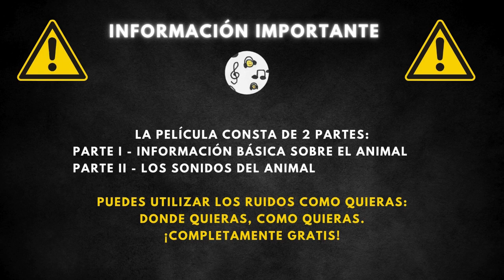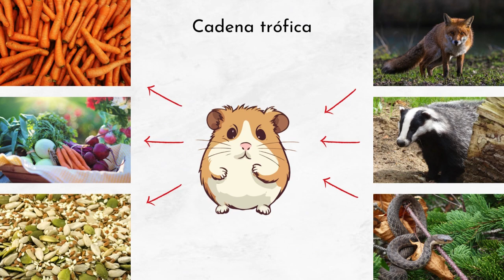Sonido de hámster y descripción 🐹 Los hamsters hacen ruido, ruidos hamster 🐹 🔈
00:00 Entrada
00:18 Información general
1:48 Sonido de hámster

El hámster es un pequeño roedor muy popular como mascota en todo el mundo. Se caracteriza por sus mejillas extensibles, donde almacena comida para transportarla. Aunque existen varias especies, todos los hámsters comparten una tendencia a ser nocturnos y a vivir solos.

Los hámsters varían en tamaño, desde los 20 cm hasta los 34 cm de largo, y pueden pesar entre 400 y 700 gramos. Su esperanza de vida ronda los 8 años, dependiendo del cuidado y la especie. Son conocidos por su pelaje suave, que puede presentar una amplia gama de colores y patrones.

Los hámsters son omnívoros; su dieta incluye gran variedad de alimentos, desde granos y semillas hasta pequeños insectos y trozos de frutas y verduras. Esta diversidad en su alimentación les permite adaptarse a diferentes entornos. A pesar de ser pequeños, los hámsters pueden defenderse de predadores pero son presas naturales de aves de rapiña, serpientes y mamíferos más grandes.

Originalmente, los hámsters habitan en áreas silvestres como campos, terrenos trawiaste y łąki, donde pueden cavar complejas redes de túneles. Son nativos de regiones de Europa y Asia, adaptándose a una variedad de ambientes que van desde zonas áridas hasta bosques templados. En la naturaleza, su habilidad para almacenar alimentos les permite sobrevivir en condiciones adversas.

Los hámsters llenan sus mejillas, que pueden expandirse a tamaño impresionante, con comida para transportarla a sus madrigueras.
Son principalmente nocturnos y pueden correr varios kilómetros en una sola noche en sus ruedas de ejercicio.
Algunas especies de hámster pueden entrar en hibernación si las temperaturas bajan lo suficiente.
Los hámsters son solitarios y prefieren vivir solos; pueden volverse agresivos si se les obliga a compartir espacio.
Tienen bolsas en sus mejillas que se extienden hasta sus hombros, donde almacenan alimentos y nidos.
Pueden dar a luz a camadas de hasta 20 crías, aunque el número promedio es de seis a doce.